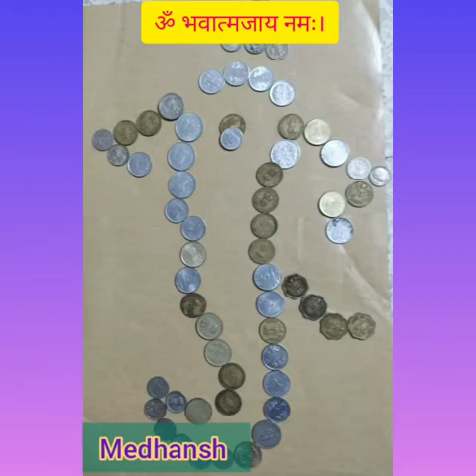Ganapathi Bappa Moraya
On the occasion of Ganesha Chaturthi, Namma Makkala Koota Team presents Sri Ganesha Ashtottara Shatanamavali with 108 unique forms of Ganesha. We thank all the parents and kids for their enthusiastic participation.